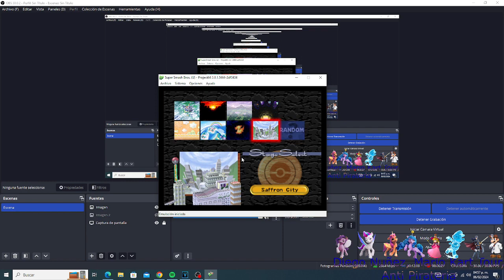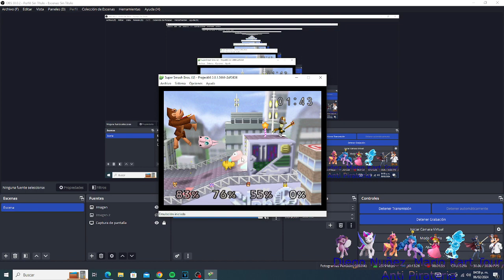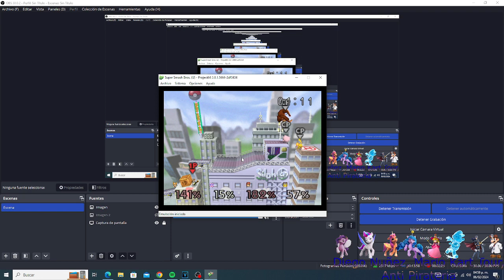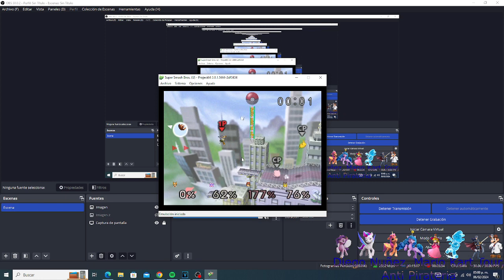Gameplay De Super Smash Bros (Parte. 3)